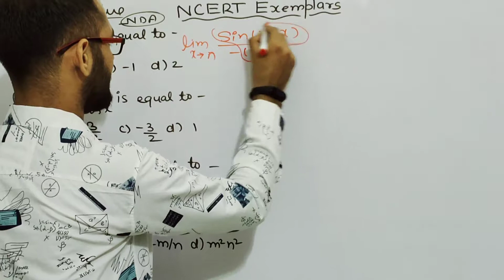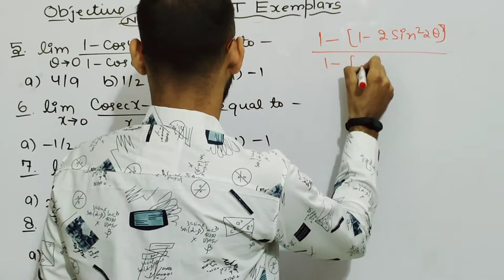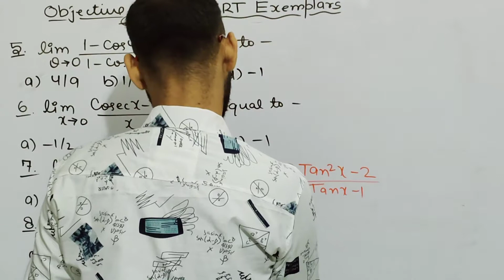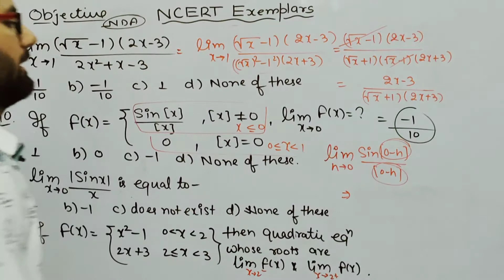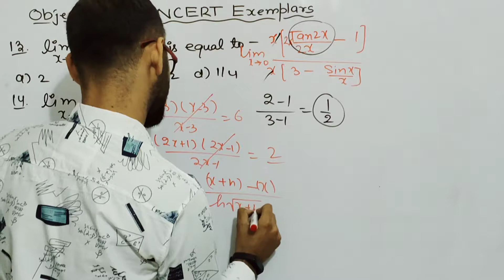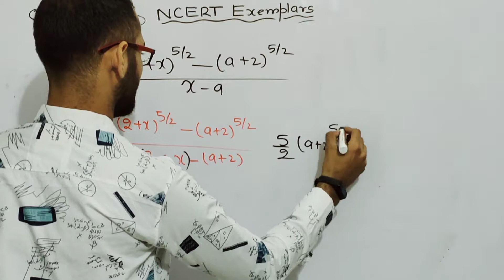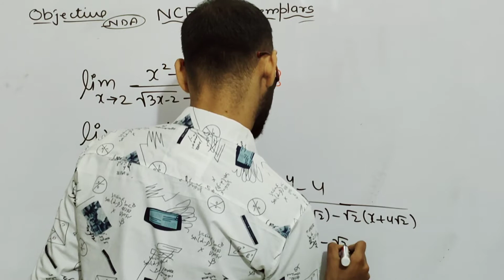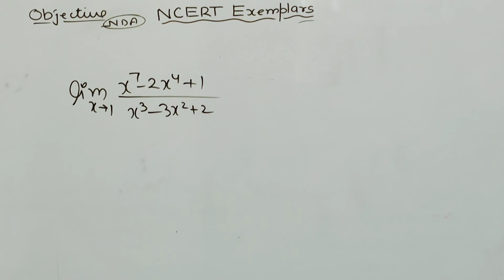Limit Lecture 14: | NCERT EXEMPLARS | objective type questions of LIMITS